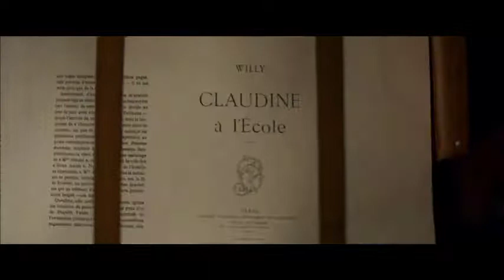Colette (2018) Official Trailer 2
After marrying a successful Parisian writer known commonly as “Willy” (Dominic West), Sidonie-Gabrielle Colette (Keira Knightley) is transplanted from her childhood home in rural France to the intellectual and artistic splendor of Paris. Soon after, Willy convinces Colette to ghostwrite for him. She pens a semi-autobiographical novel about a witty and brazen country girl named Claudine, sparking a bestseller and a cultural sensation. After its success, Colette and Willy become the talk of Paris and their adventures inspire additional Claudine novels. Colette's fight over creative ownership and gender roles drives her to overcome societal constraints, revolutionizing literature, fashion and sexual expression. Directed by Wash Westmoreland and written by Wash Westmoreland, Richard Glatzer, Rebecca Lenkiewicz.

In Theatres September 21st, 2018